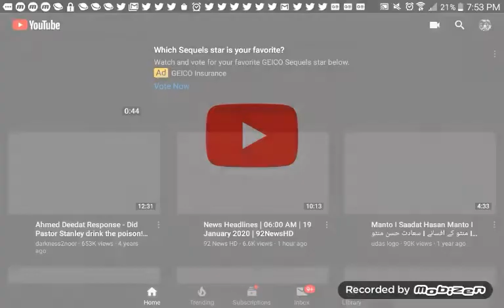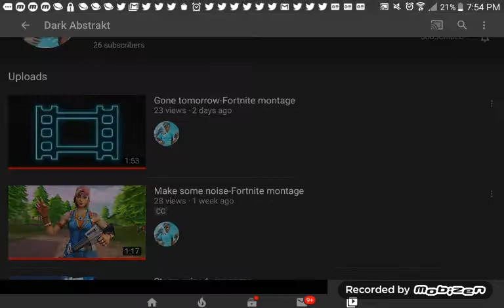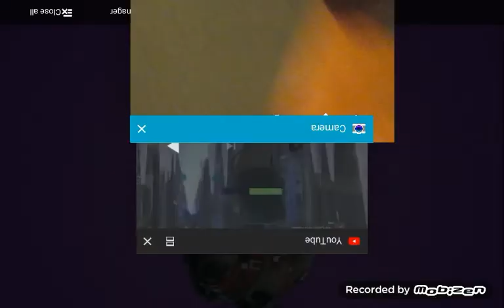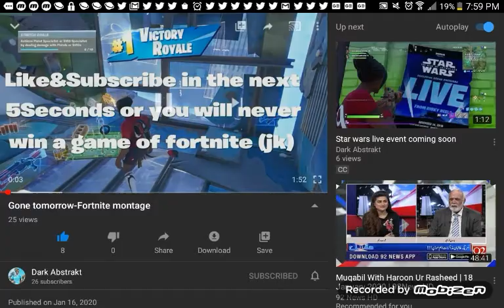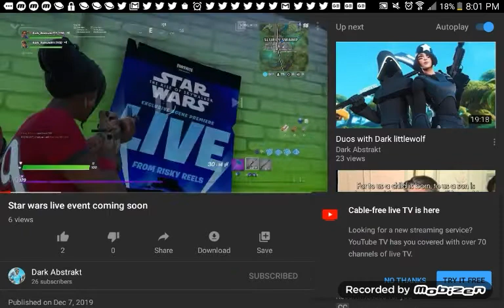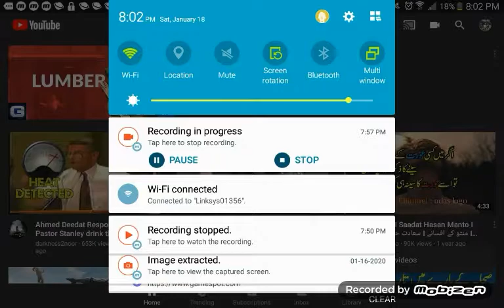Reacting to my other cousin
Best best cousin I have he is better then airsh